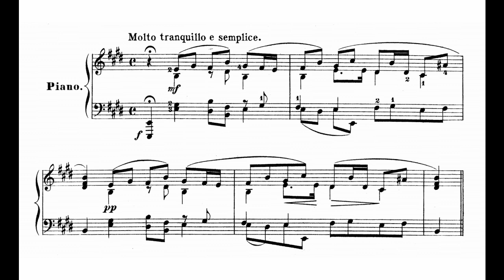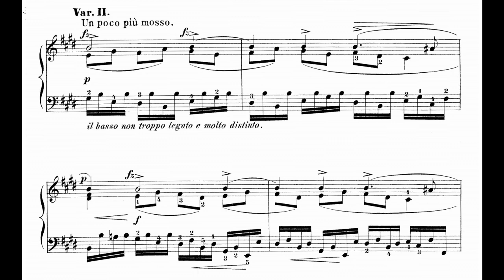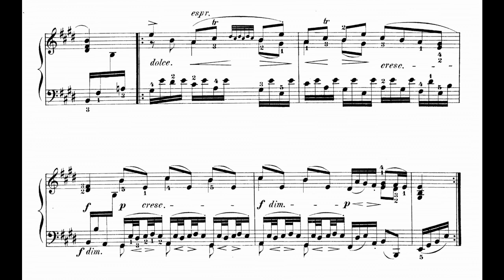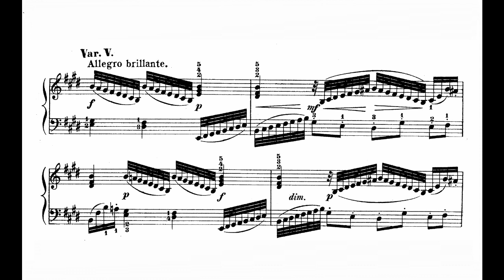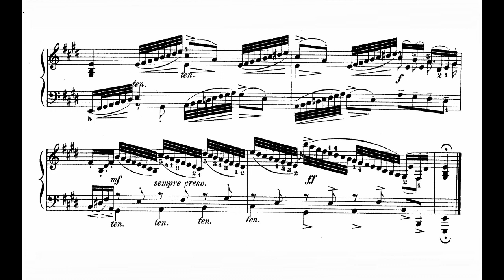G.F. Handel - Air & Variations "The Harmonious Blacksmith" HWV 430 - with sheet music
George Frideric Handel - Air & Variations "The Harmonious Blacksmith", from Suite No. 5 in E major HWV 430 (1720).

Piano: Marius Ostrowski
Recorded: 2 May 2020, All Souls College, Oxford.

In 1720, shortly after moving to England, Handel published eight harpsichord suites. This Air & Variations from the fifth suite has become famous in its own right, with many stories springing up about how Handel supposedly took inspiration for the tune from hearing a blacksmith's hammer striking his anvil near Cannons in Middlesex.

While all of these stories are likely highly embellished if not outright false, what is certainly true is that the suites became popular enough for fake copies to have started circulating. Hence Handel's rather touching preface on publication:

"I have been obliged to publish some of the following Lessons, because surrepticious and incorrect Copies of them had got Abroad. I have added several new ones to make the Work more useful, which if it meets with a favourable Reception; I will still proceed to publish more, reckoning it my duty, with my Small Talent, to serve a Nation from which I have receiv'd so Generous a protection."

Air 0:00
Variation I 0:49
Variation II 1:31
Variation III 2:12
Variation IV 2:54
Variation V 3:38